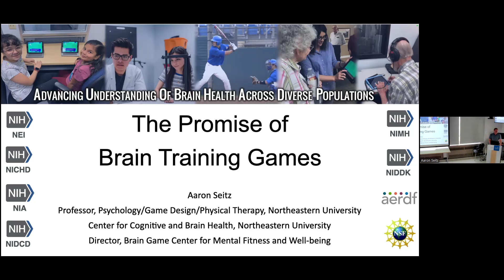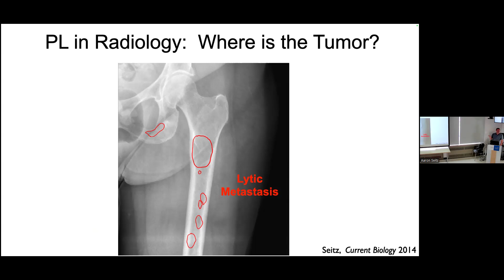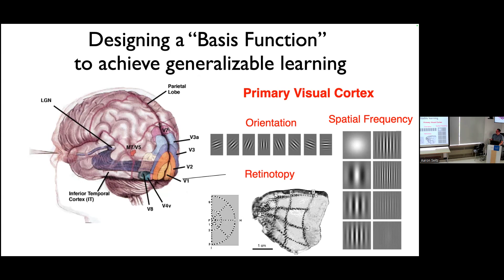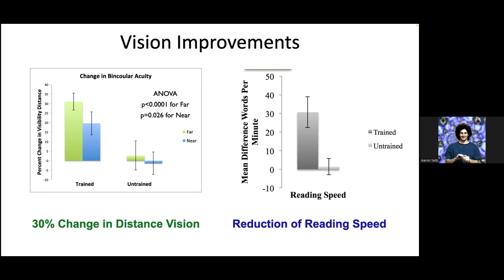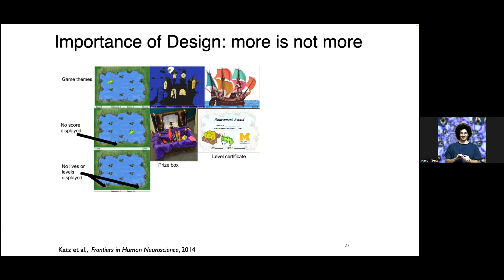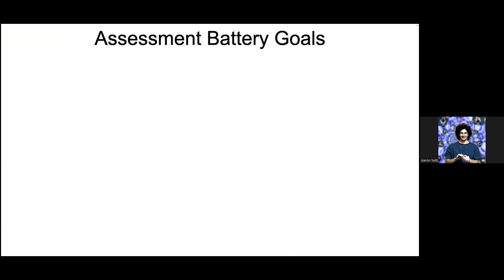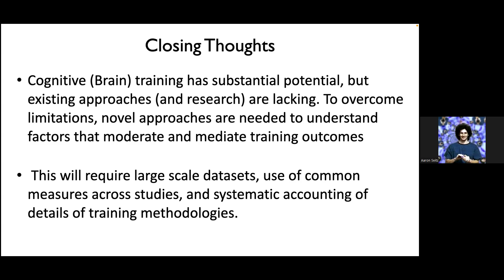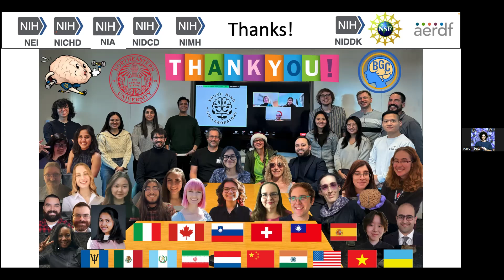The Promise of Brain Training Games - Prof. Aaron Seitz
Le CerebrUM présente cette conférence du Prof. Aaron Seitz de Northeastern University intitulé «The Promise of Brain Training Games». 19 septembre 2024.

The CerebrUM presents this lecture by Prof. Aaron Seitz from Northeastern University entitled "The Promise of Brain Training Games". September 19, 2024.